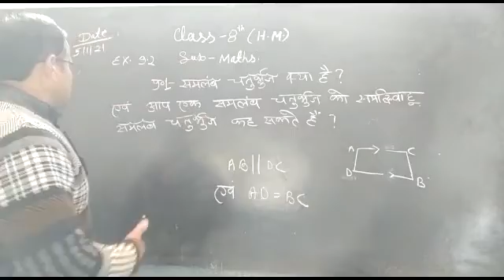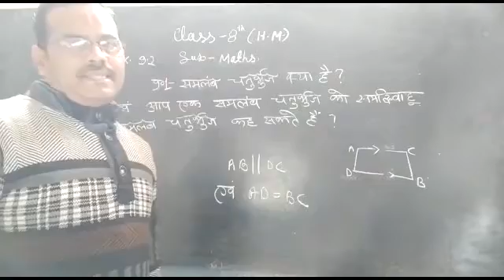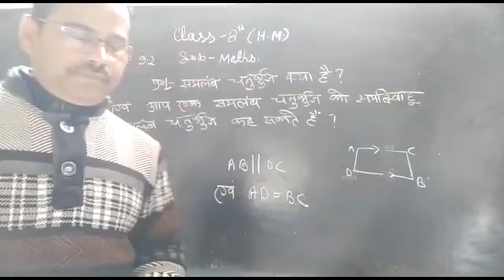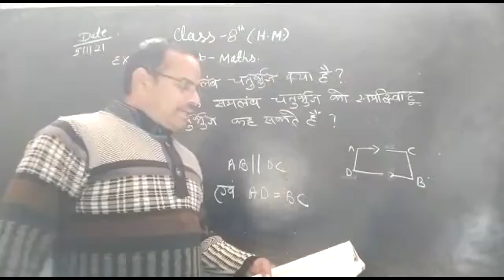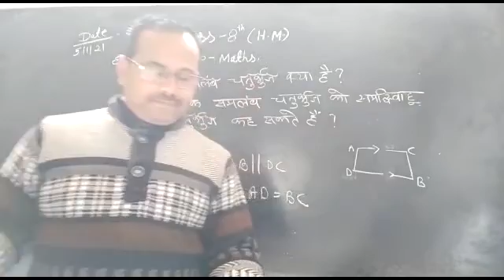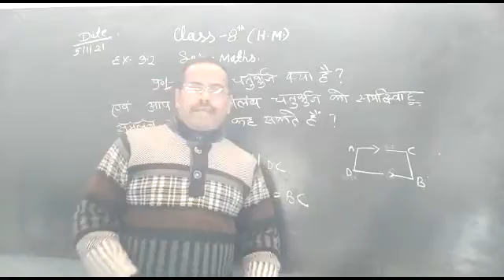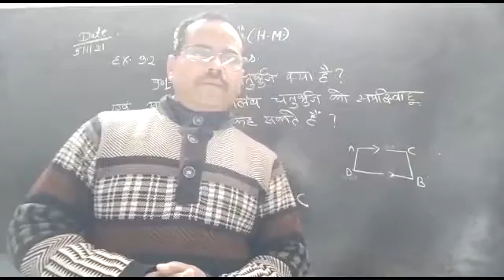Class :- 8th HM Maths Unit :- 9 Exercise :- (9.2)